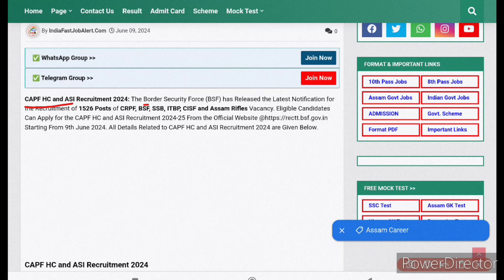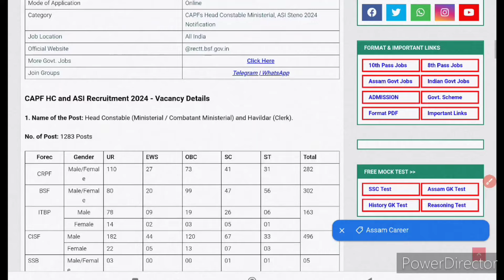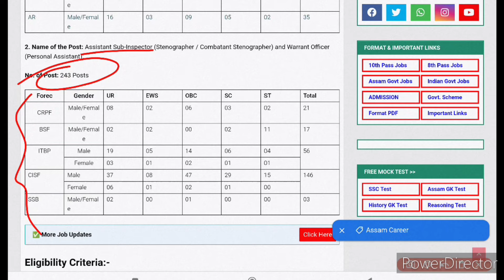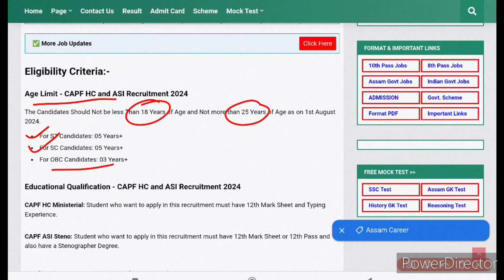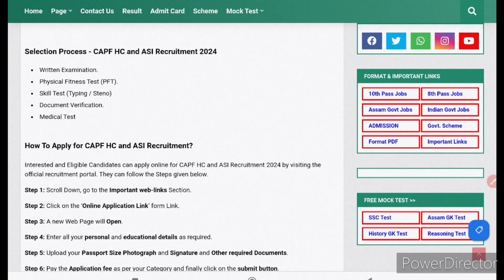CAPF HC/ ASI Recruitment 2024 | BSF recruitment 2024 | CRPF, SSB, BSF, ITBP, AR new vaccancy